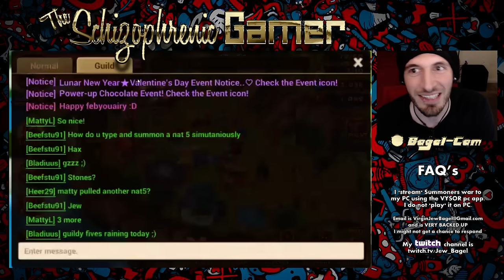SUMMONERS WAR : Did JewBagel summon the strongest Nat 5 attacker in the game???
Ugh I was trying to stay salty but com2us wouldn't let me.
Good week to summon...